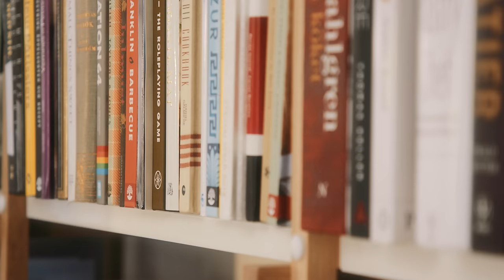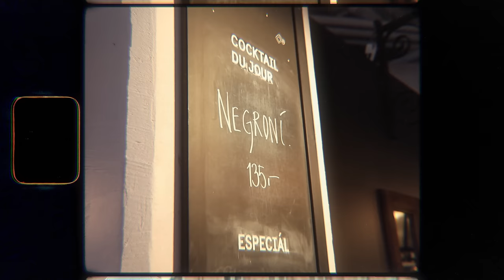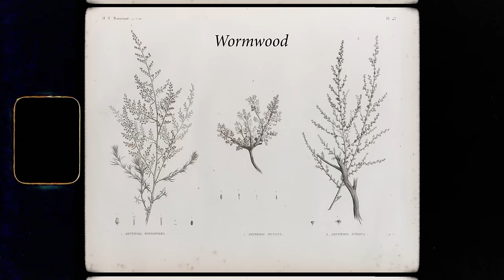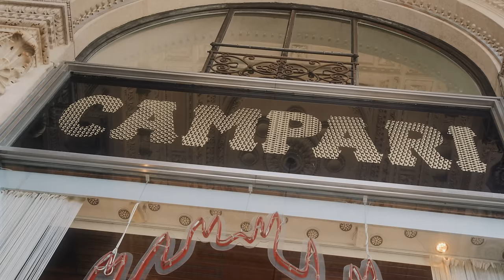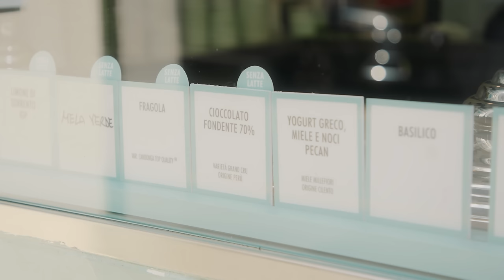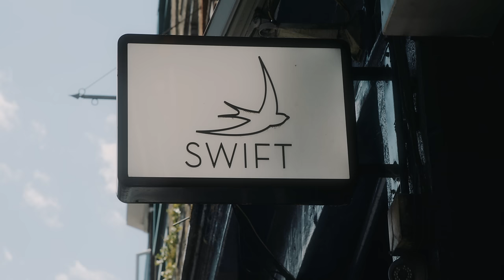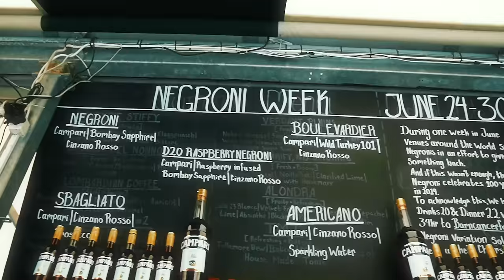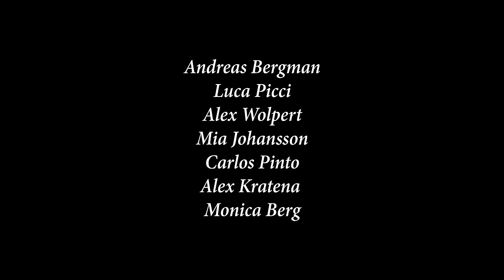NEGRONI - En film om en cocktail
UNDERTEXTER FINNS TILLGÄNGLIGA I SPELAREN!

Länge har Negroni varit en av mina absoluta favoritdrinkar. Så när Campari frågade om jag ville följa med på en pressresa utan dess like var jag inte sen att haka på.

För tydlighetens skull så har jag ingen som helst ersättning för min medverkan. Som alla andra pressresor är resa samt uppehälle bekostat av arrangören (Campari). Jag sa i ett tidigt skede att jag önskade få lägga upp den här videon på min kanal vilket de gick med på.

MEDVERKANDE
Johan Hedberg
David Kringlund
Andreas Bergman
Luca Picci
Alex Wolpert
Mia Johansson
Carlos Pinto
Alex Kratena
Monica Berg

PRODUCENT - David Kringlund
FOTO & REGI - Fabian Svorono & Dea Svensson
MANUS - Fabian Svorono, Dea Svensson & Johan Kvarnemo
KLIPPNING - Fabian Svorono & Dea Svensson
PROJEKTLEDARE - Josefine Brink & Malin Björnung
LJUDMIX - Erik Johansson (Apear)
ILLUSTRATION - August Florén

Filmen är producerad av United Screens & Nigab.

MB01TPAZACFNCU6